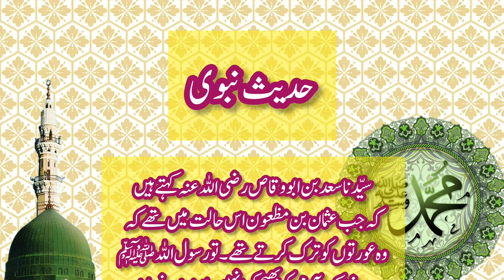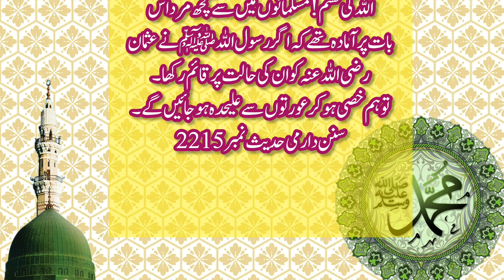Iteba e sunnat ki ahmiyat || sunnat e nabvi ki ahmiyat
Yours Queries

sunnat e rasool ki ahmiyat
sunnat e rasool
 sunnat e rasool ki fazilat
rasool e pak ki sunnat
sunnat
 sunnat ki ahmiyat
 sunnat e rasool bayan
 sunnat e rasool in urdu
 sunnat e nabvi ki ahmiyat
sunnat ki ahmiyat by adv faiz syed
sunnat e rasool ﷺ ki fazilat
 sunnat e rasool ﷺ
 sunnat e rasool ﷺ ki ahmiyat
sunnat e rasool allah
sunnat ki ahmiyat pdf
 sunnat e nabvi
 itaat e rasool ki ahmiyat
 itteba e rasool ki ahmiyat
sunnat ki fazilat
 iteba e sunnat ki ahmiyat